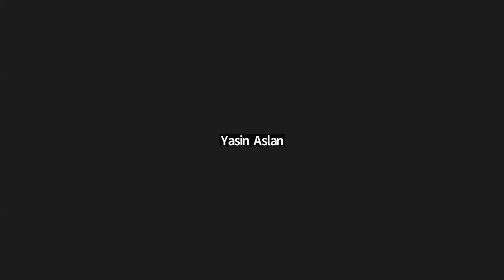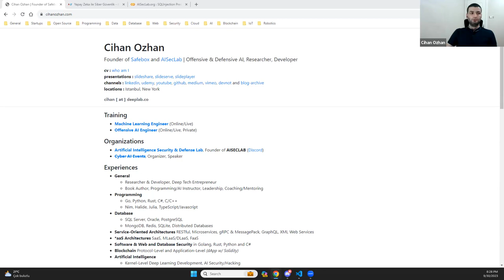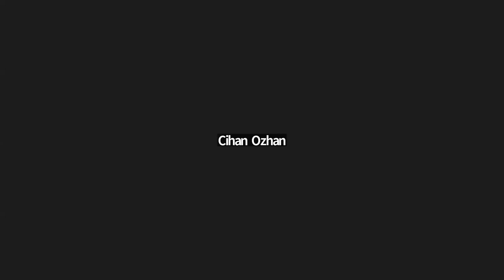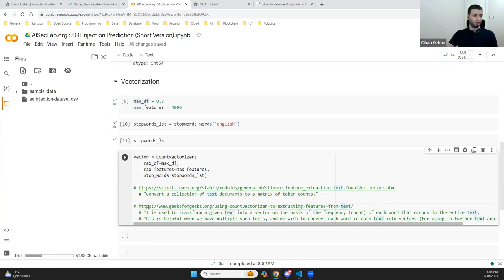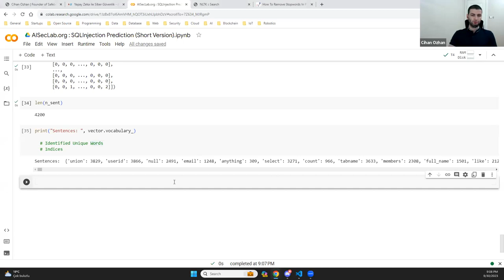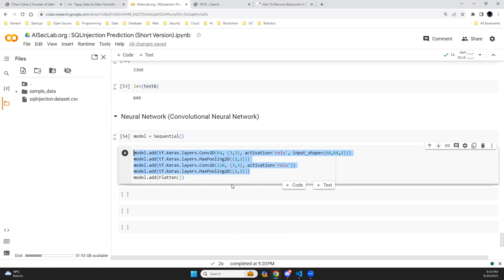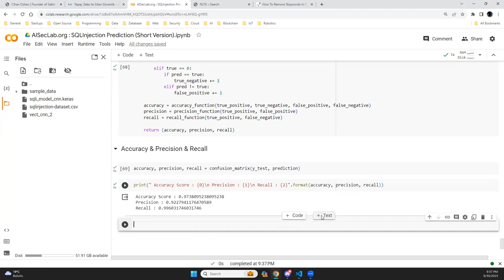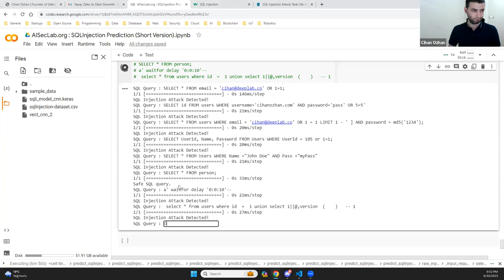AI Security Engineer Mini Bootcamp (5/6) - SQL Injection Detection with Deep Learning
AI Security Engineer Mini Bootcamp (5/6) - SQL Injection Detection with Deep Learning / Cihan Özhan

AISecLab.org (Artificial Intelligence Security and Defense Lab) organizasyonu olarak Istanbul Veri Lab ile gerçekleştirdiğimiz Mini AI Security Engineer bootcamp'inin 5. gün eğitim kaydıdır.